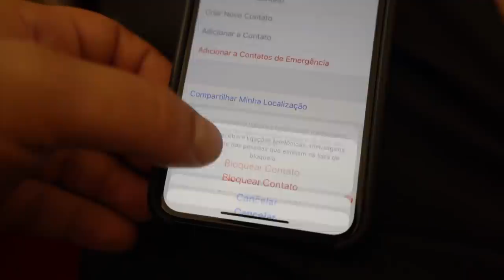O PRIMO DA MORENA ESTA VINDO ATRAS DE MIM